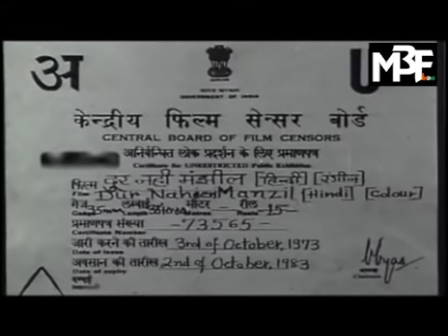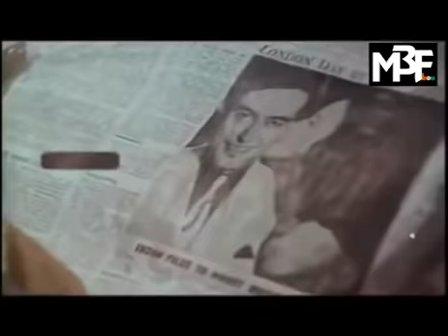Door Nahin Manzil ( 1973 ) ! दूर नहीं मंज़िल ! Classic Movie Sanjeev Kumar, Reshma ! MBF MOVIES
DoorNahinManzil 1973 Classic Drama MOVIE , Starring Sanjeev Kumar, Reshma, Pradeep Kumar, Durga Khote, Manmohan Krishna, and Faryal.

Thanks.

Thanks.